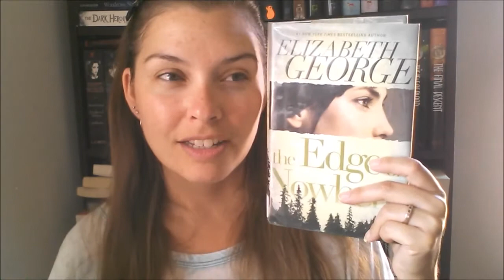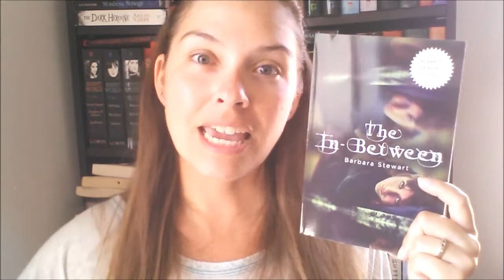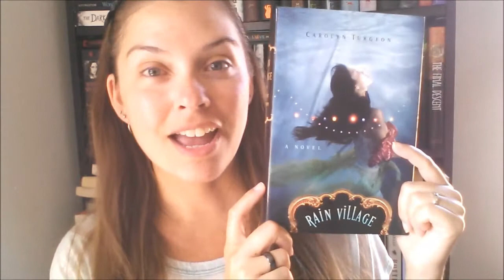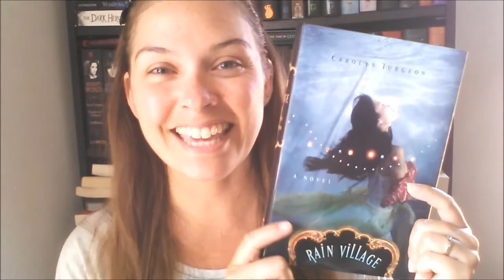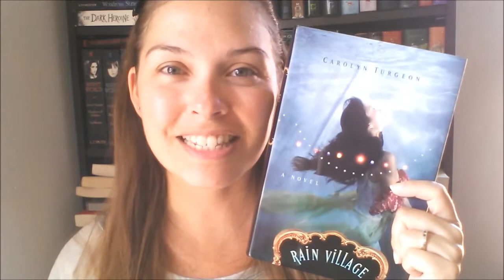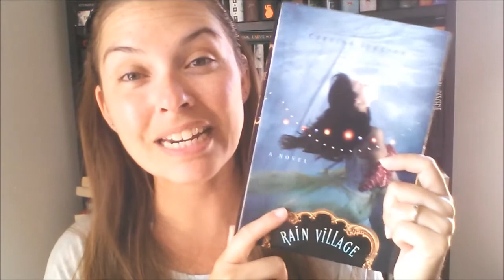Underhyped Book Reviews| Rain Village, The Edge of Nowhere, The In-Between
Hi Bookland :) This is my Underhyped read-a-thon wrap up and the 4 books that I read during that week. Please ignore the kids outside. One day I'll be more professional and film at night time teehee! Did you finish all the books you wanted to? I wish I could have read more but oh well I've done pretty good this month so far.